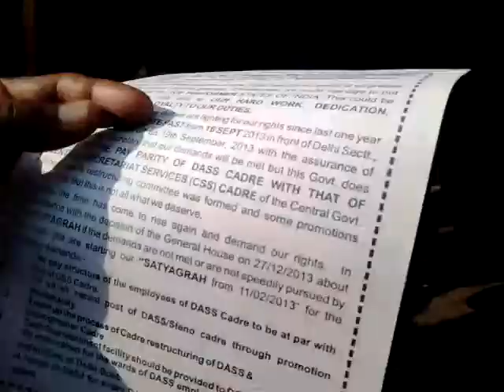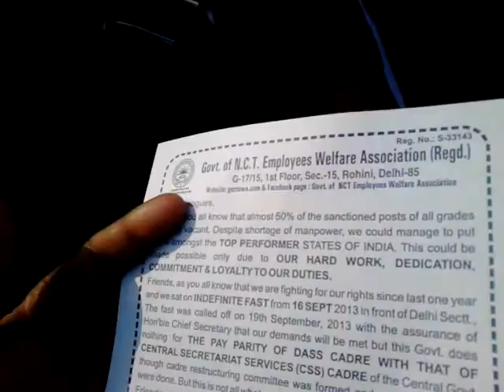YFF NEWS 11-2-2014 DELHI Secretariat Closed TOP 4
DELHI Secretariat Closed ,